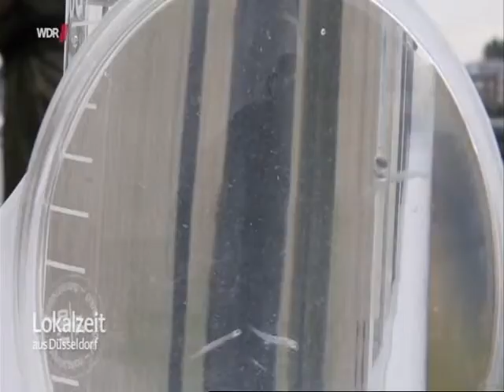Maifischbesatz WDR-Lokalzeit Düsseldorf vom 17.06.2014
Bericht in der Lokalzeit über das Auswildern von Maifischen im Rahmen des Life+ Projektes "Alosa alosa" im Rhein bei Düsseldorf